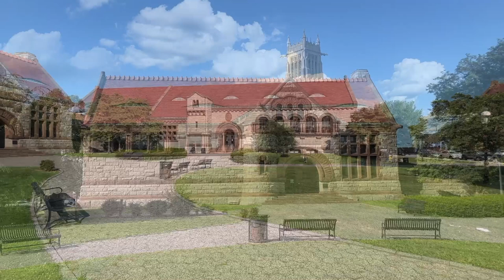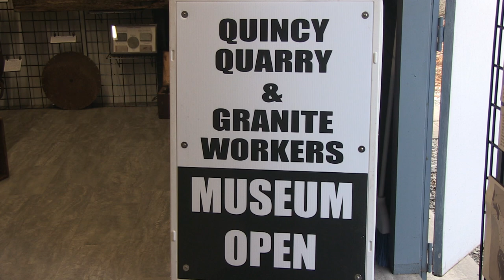Department Profiles: Historic and Heritage Resources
A chat with Director Bob Damon about current happenings and future endeavors.